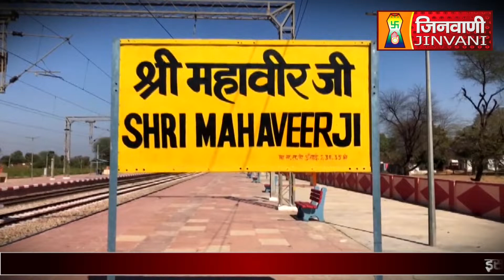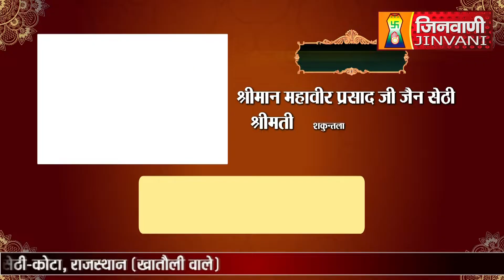Abhishek Shantidhara 20 September 2022 Mahaveer Ji Karauli,(Raj.) (A06807)